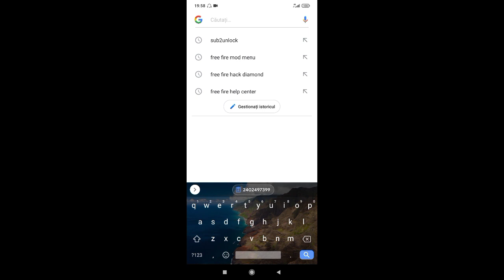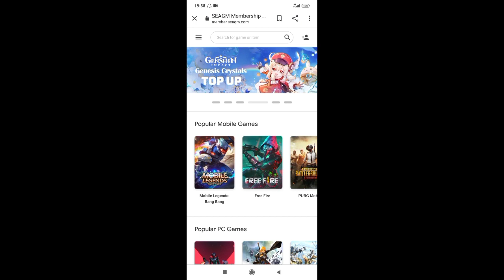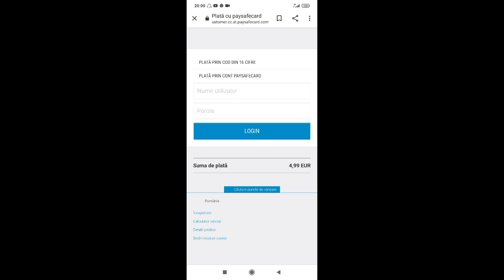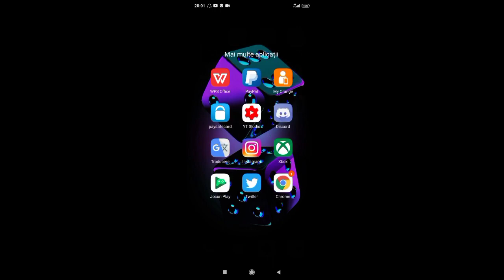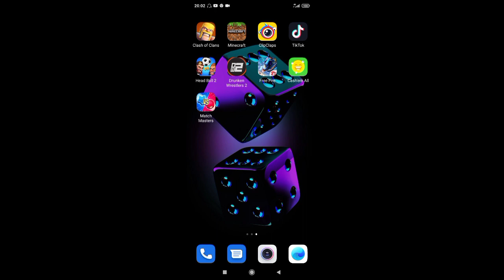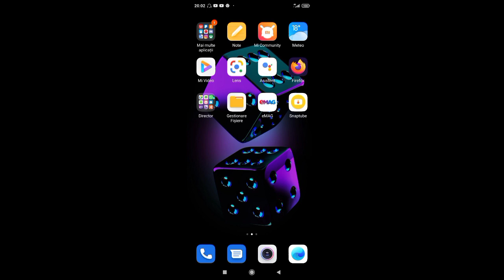CUM BAG DIAMANTE CU PAYSAFE SI IES PE MINUS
💰DIAMANTE CU PAYSAFE💰
💎25 Lei=583💎
💎50 Lei=1188💎
💎75 Lei=1387💎
💎100 Lei=2420💎
💎200 Lei=4840💎

FALLOW LA INSTAGRAMUL FREE FIRE
OFICIAL.EU

PROMOVARE LA CANAL 25 LEI
PROMOVARE LA GUILD 10 LEI